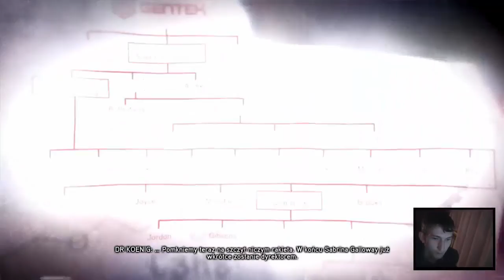Zagrajmy w Prototype 2 #10 Czo ten Mercer?